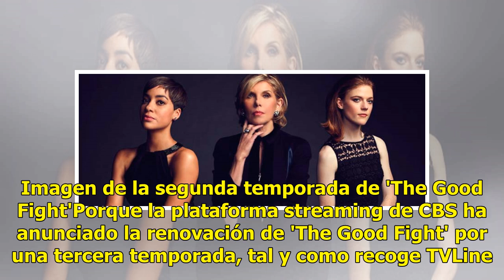'The Good Fight' renueva por una tercera temporada en CBS All Access